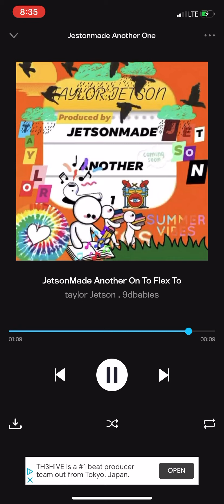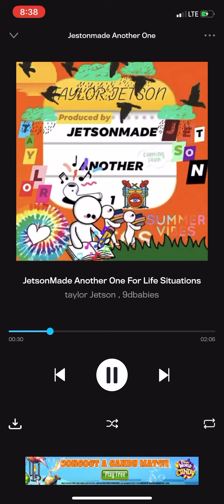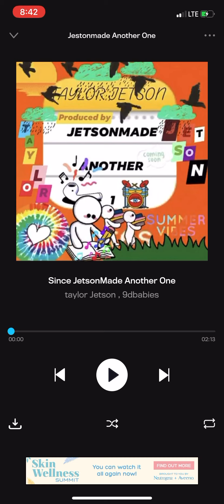JetsonMade Another One The Mixtape By Taylor Jetson Ft 9dbabies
Taylor Jetson
Produced By Jetsonmade Another One
Up1ent
9dbabies
Taylorgangflorida
TieDyeGang